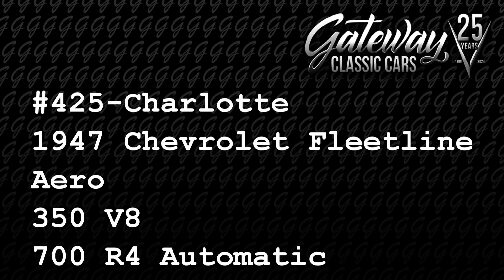1947 Chevrolet Fleetline Aero Gateway Classic Cars 425 CHA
Step into the world of classic elegance with this 1947 Chevrolet Fleetline Aero. Dressed in a striking Hawaiian Orchid exterior color, this vintage beauty is sure to turn heads wherever it goes. The tan interior provides a warm, inviting ambiance, making every ride a comfortable and enjoyable experience.

Under the hood, you'll find a powerful 350 V8 engine, delivering a smooth and robust performance that's sure to impress. The 700 R4 automatic transmission ensures that you enjoy a seamless driving experience, letting you focus on the road ahead while the car takes care of the rest.

This Chevrolet Fleetline Aero is not just about looks and performance, it's also packed with a host of features designed to enhance your driving experience. The air conditioning system ensures a cool and comfortable environment, even on the hottest of days. The AM/FM radio and CD player let you enjoy your favorite tunes on the go, while the performance tires provide ideal grip and stability, ensuring a safe and secure ride.

The power brakes and power steering make for easy handling, allowing you to navigate through traffic with ease. The radial tires and rally wheels not only add to the car's aesthetic appeal but also contribute to its overall performance.

Safety hasn't been compromised either. The car comes equipped with seatbelts for all passengers, ensuring a safe journey for everyone on board. The tilt steering wheel allows for easy adjustment, providing a comfortable driving position for drivers of all heights.

In conclusion, this 1947 Chevrolet Fleetline Aero combines classic charm with modern features, offering a driving experience that's truly one of a kind. Don't miss out on the opportunity to own this timeless piece of automotive history.